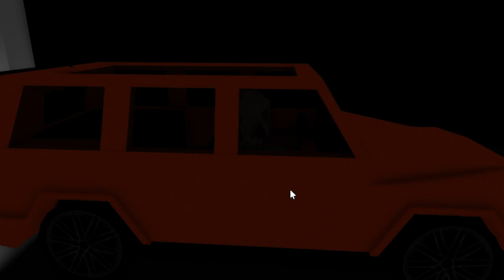JE DIS NON ⛔ A TOUT LES CADEAUX 🎁 sur BROOKHAVEN 🏡 RP ! Brookhaven rp remake film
funny moments